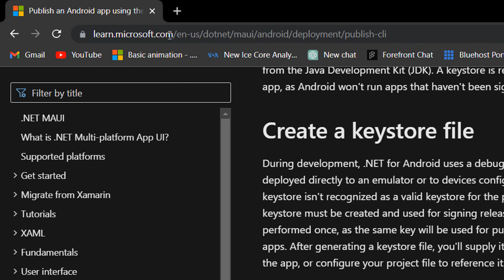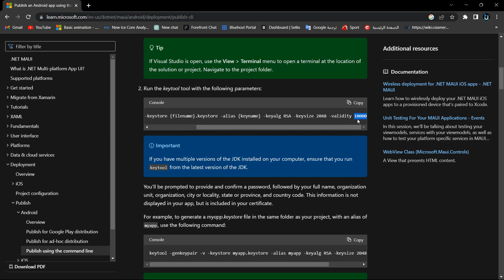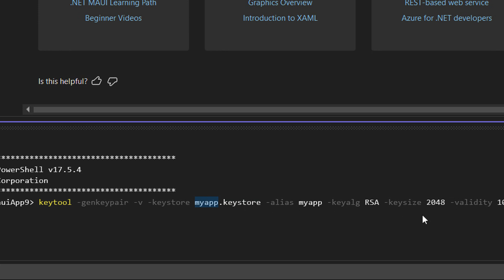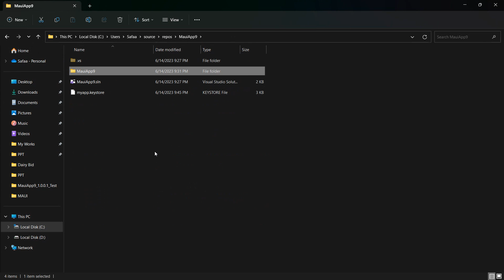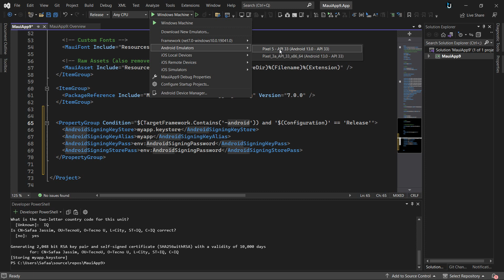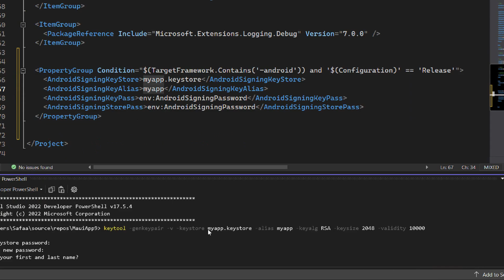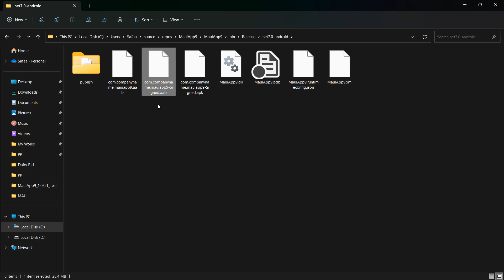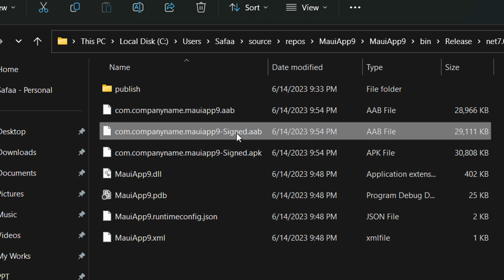58. MAUI | نشر تطبيق اندرويد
. دورة تعليمية شاملة تطوير التطبيقات العابرة للمنصات ( ماك, وندوز , اندرويد , IOS)
باستخدام تقنية ماوي MAUI
تقنية MAUI (Multi-platform App UI) هي تقنية جديدة تم إطلاقها حديثًا من قبل شركة مايكروسوفت، والتي تستخدم لتطوير تطبيقات عابرة للمنصات بسهولة وفعالية. تعتمد تقنية MAUI على الإطار البرمجي .NET، وتتيح للمطورين بناء تطبيق واحد يعمل على أنظمة التشغيل المختلفة مثل Windows و macOS و Android و iOS.
يتميز تقنية MAUI بأنها توفر واجهة مستخدم بديهية ومرونة في التصميم والتكيف مع شاشات مختلفة، مما يتيح للمطورين إنشاء تطبيقات جذابة وعالية الأداء بسرعة وكفاءة. بالإضافة إلى ذلك، تقدم MAUI أدوات تطوير متقدمة لإدارة دورة حياة التطبيق وتحسين أدائه ومتانته.
تتوقع شركة مايكروسوفت أن تكون تقنية MAUI الخيار المفضل للمطورين في المستقبل القريب، نظرًا للميزات القوية التي توفرها في بناء تطبيقات عابرة للمنصات بشكل أسرع وأسهل.

*** متطلبات متابعة الدورة ***
* لغة البرمجة سي_شارب C#سي_شارب

ادوات التطوير
* فيجول ستديو 2022
بعض العبارات البحثية ذات الصلة بتقنية MAUI هي:
- تطوير تطبيقات عابرة للمنصات
- تقنية تطوير تطبيقات MAUI
- إطار العمل MAUI
- تطوير تطبيقات متعددة المنصات باستخدام MAUI
- Xamarin.Forms MAUI
- ميزات تقنية MAUI
- تصميم تطبيقات متعددة المنصات
- تقنية .NET MAUI
- تقنية مايكروسوفت MAUI
- مميزات تقنية MAUI
- Xamarin.Forms إلى MAUI
- تحسين أداء التطبيقات باستخدام MAUI
- تحديثات تقنية MAUI.